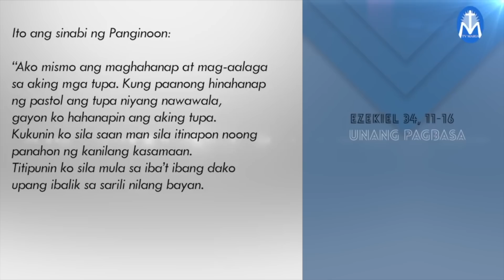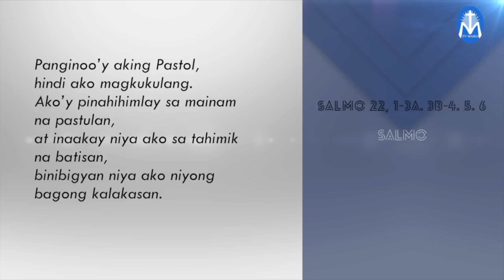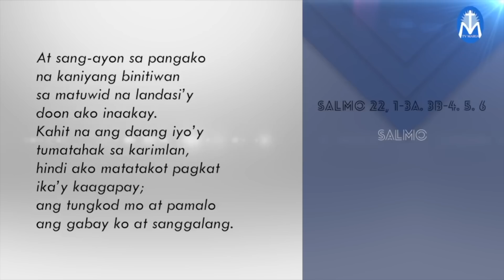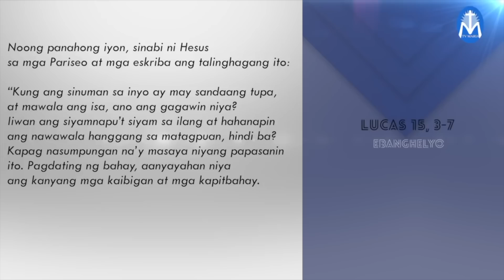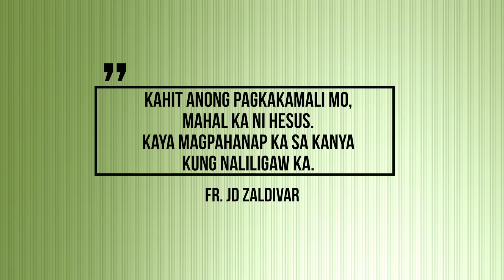Salita ng Diyos, Salita ng Buhay - June 24, 2022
Pakinggan natin ang mga pagbasa at pagninilay para sa araw na Ito, kasama si Fr. JD Zaldivar